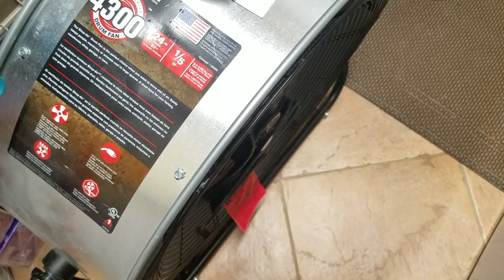Too noisy! Selling stuff has become increasingly difficult. But SCRAPPING? Ez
Junk everything! JUNKMAN returns soon